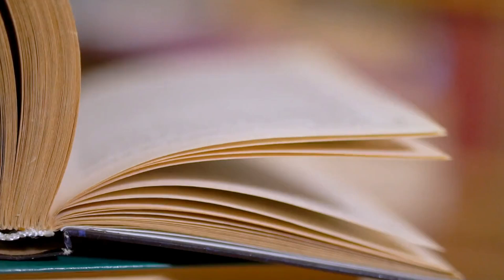When the Cheering Ends or is Delayed: A Short Film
Donna Magazine

Donna Magazine is Powered by WordPress. Get Yourself a WordPress site today with my referral: